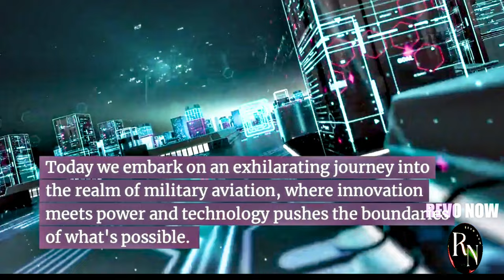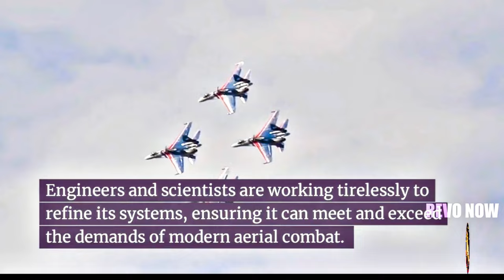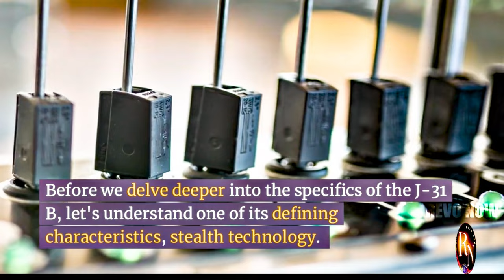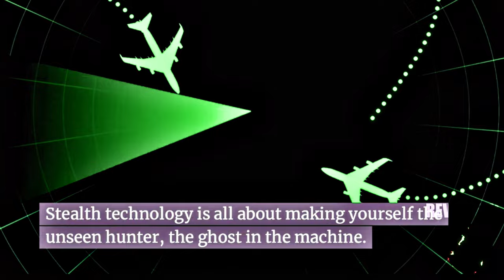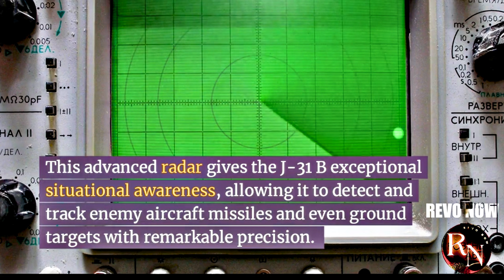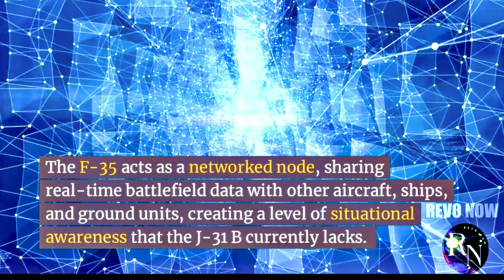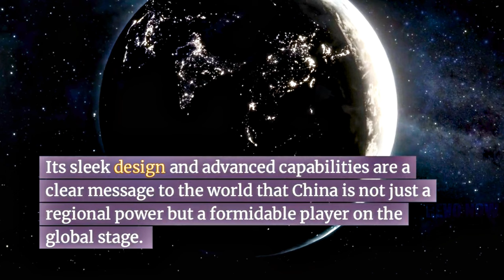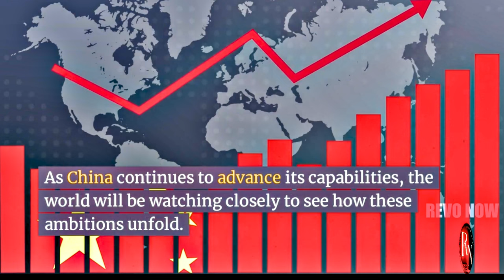You WON'T Believe What China's NEW Stealth Fighter Can Do!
Prepare to be amazed as we unveil the J-31B Gyrfalcon, China's latest stealth fighter aircraft. This cutting-edge technology is a game-changer, boasting incredible speed, maneuverability, and stealth capabilities. Discover how China has managed to surpass expectations and create a fighter jet that rivals the world's best.